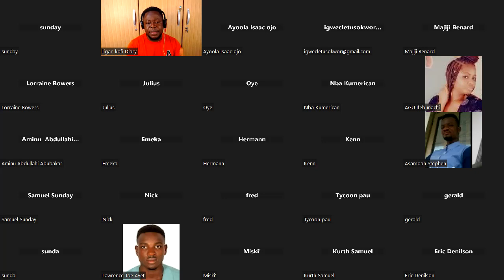Maximizing Your Gains: The Ultimate Forex Zoom Meeting Guide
Zoom is a video conferencing platform that can be used through a computer desktop or mobile app, and allows users to connect online for video conference meetings, webinars and live chat.
During the Covid19 crisis, Zoom has seen a surge in popularity, with millions of people using it to stay in touch with others.
The app is available to download for free, and Zoom users can choose to sign up to the free service, or for a number of paid plans. The free services allows users to create unlimited meetings with up to 100 participants, although the time limit for group meetings is 40 minutes.